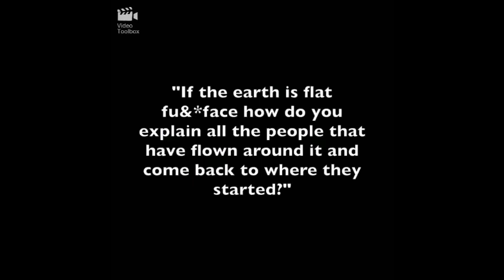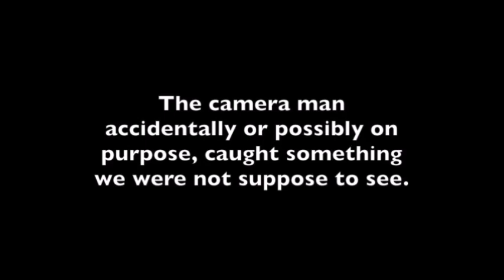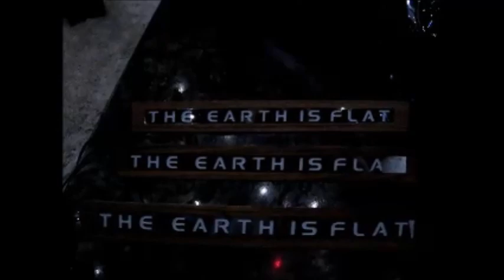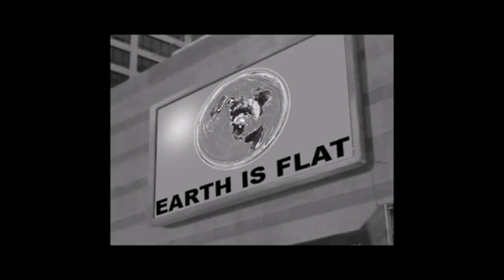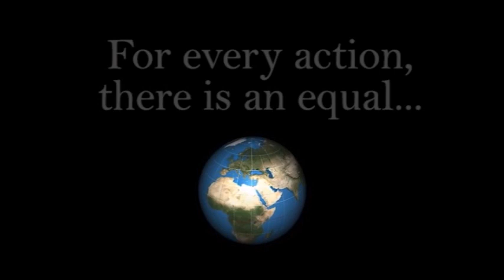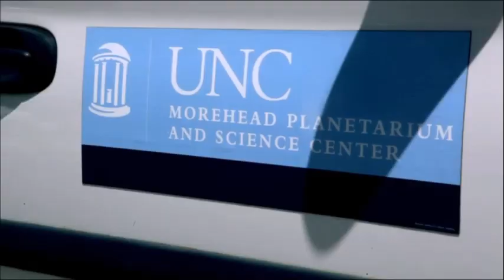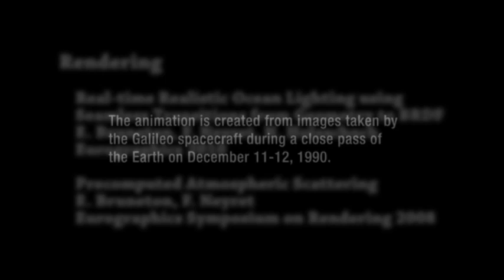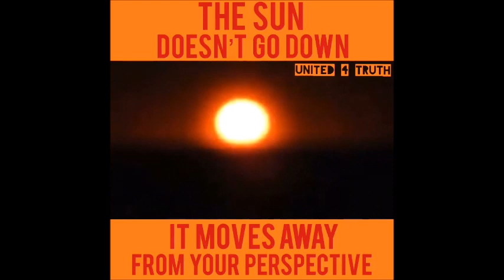Flat Earth Q&A Emails 86 - Mark Sargent ✅